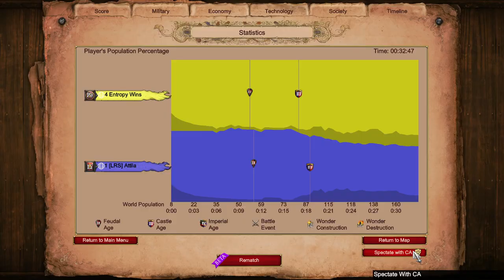Forgetting About The Lakes 😭 || Age of Empires 2